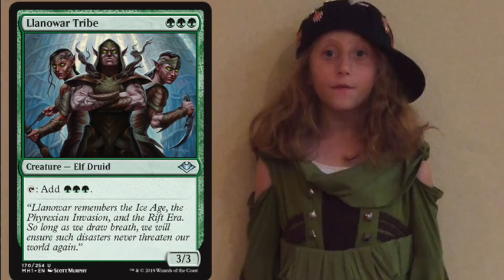Modern Horizons Preview Card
Dana Fischer received this FreePreview card for Modern Horizons from Wizards of the Coast.

- USING AMAZON

What is Young Mage?

Young Mage is devoted to reaching and teaching Young mages of all ages. Everything from casual new player to some competitive play at your Local Game Store.

We talk about the cards, how to play better, mistakes new players make, strategy and we have fun giveaways.

Comments are always encouraged and welcome, we are on this adventure together.